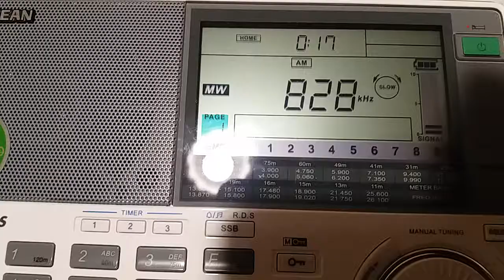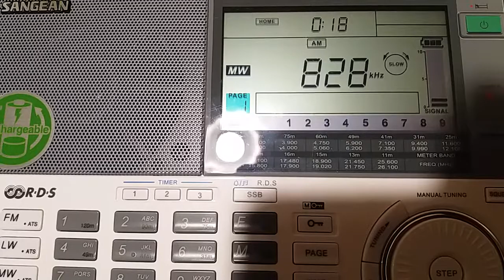828 kHz, Radiogazeta Slovo St. Petersburg